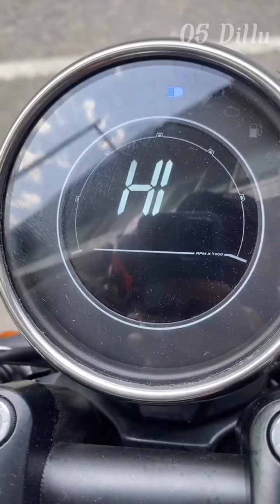Jawa 42 Bobber Lover ❤️ Boys New Viral Videos 2022 || jawa 42 bobber bike lovers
Jawa 42 Bobber bike Lovers new Viral Videos
wah bete mauj kardi bike funny videos

Jawa 42 Bobber bs6 Bike full modification
jawa 42 bobber Alloy wheels
Jawa 42 bobber exhaust sound
Jawa 42 Bobber laud exhaust sound

Jawa42Bobber bike videos
Jawa 42 bobber bike modification
jawa 42 bobber bike silencer sound
Jawa 42 bobber lovers

Jawa 42 bobber bike new modal
Jawa 42 bobber bs6 modified

modified